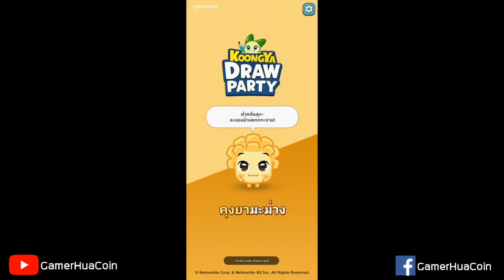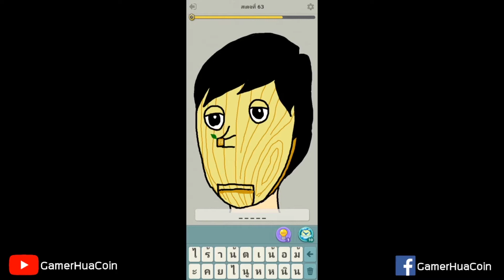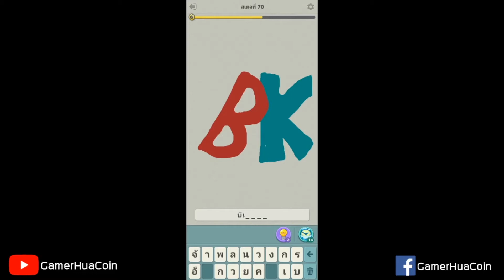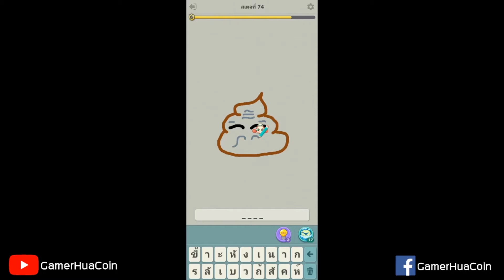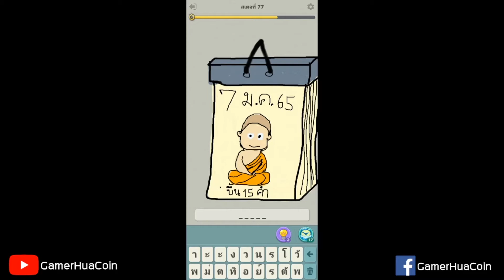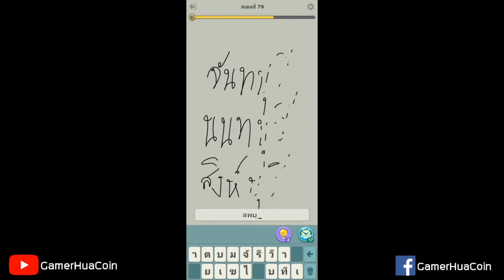เฉลย คุงย่า ด่าน 61-90 : KoongYa Draw Party [TH] Spoil stage 61-90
ในบ่ายวันที่ 31/3/63 ที่ผ่านมามีการอัพเดทแพทช์ครับ
ทำให้ลำดับภาพวาดอาจจะเพิ่มเข้ามาหรือสลับสับเปลี่ยนลำดับกัน
จึงอยากเน้นย้ำไปที่ภาพวาด แม้ลำดับอาจจะเปลี่ยนแปลงในแพทช์ข้างหน้า
แต่ภาพวาดยังความหมายเดิม หากดูแล้วลำดับภาพไม่ตรงกับเวลาผู้ชม
ขอความกรุณาค่อยๆไล่ดูทีละภาพนะครับ